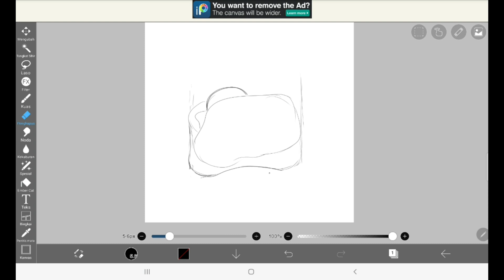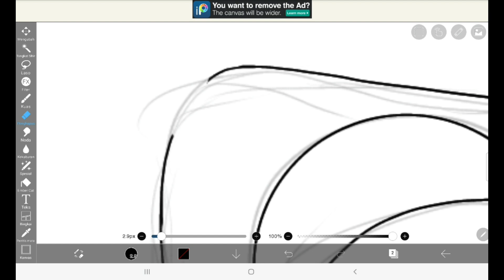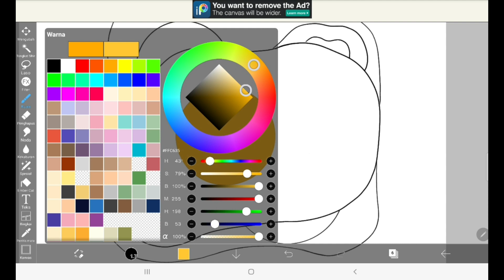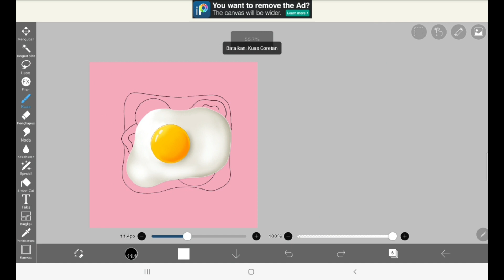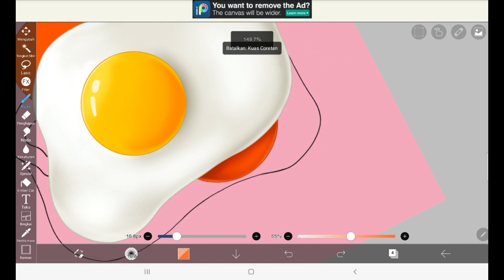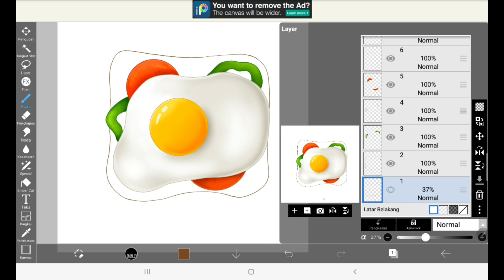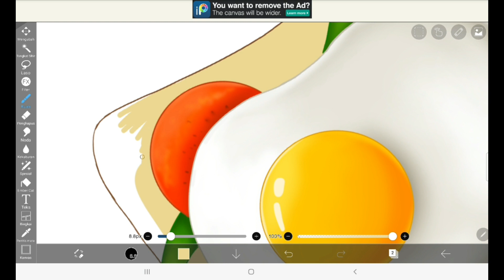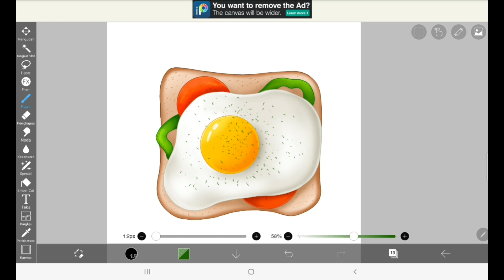sandwich | Digital painting tutorial | IbispaintX